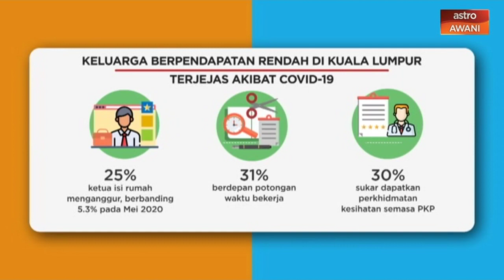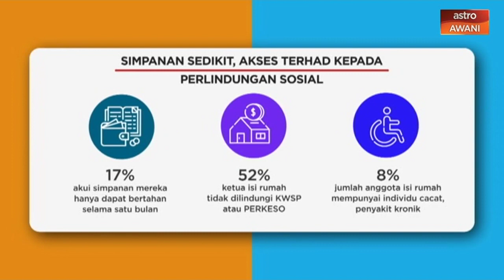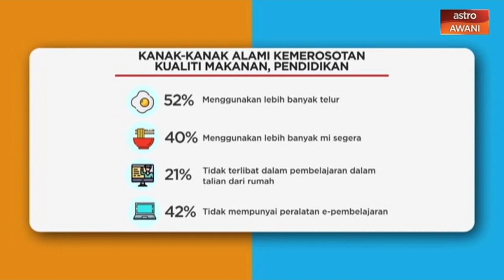Agenda AWANI: Pasca PKP - Realiti impak sosioekonomi miskin bandar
Golongan berpendapatan rendah, wanita dan kanak-kanak adalah individu yang paling terjejas akibat COVID-19 kerana mereka paling berisiko terhadap sebarang bentuk kejutan ekonomi.

Itu antara rumusan laporan Families on the Edge - Siri Ogos 2020 yang dikeluarkan Tabung Kanak-Kanak Pertubuhan Bangsa-Bangsa Bersatu (UNICEF) dan Dana Populasi Pertubuhan Bangsa-bangsa Bersatu (UNFPA).

Bergerak ke hadapan, apa dasar dan polisi yang perlu diberi tumpuan dalam menangani masalah golongan miskin bandar ini?